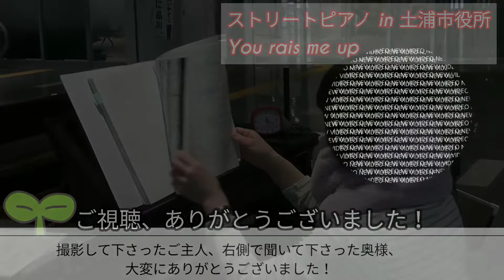《ストリートピアノ》You Raise Me Up／ケルティック・ウーマン vol.169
土浦市役所のピアノで、この曲を弾かせて頂くのは、2回目になります💦
（このピアノも、曲も大好きです…）
緊張で、ミスタッチを多発してしまい、その部分を編集してあります。
申し訳ありませんが、何卒宜しくお願いします。
こちらの動画は、以前、投稿させて頂いた、「銀河鉄道999のジャズアレンジ」
と同日(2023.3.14)に、視聴者様の「Re：ORIENT」様に撮影して頂きました。

いつも、スマホだけで全ての作業をしておりますが
高画質で高音質のカメラだと、こんなにも違うのか、と圧倒されました。

リ・オリエントさま、大変にありがとうございました😊

～ケルティック・ウーマン～

～同日に弾かせて頂いた～

～使用楽譜～
美しく響くピアノソロ　上級

⬆　ヒビキpianoさんが弾く、装飾部分や、最後のサビのコードに感動し、
見習って、自己流アレンジしてみました。